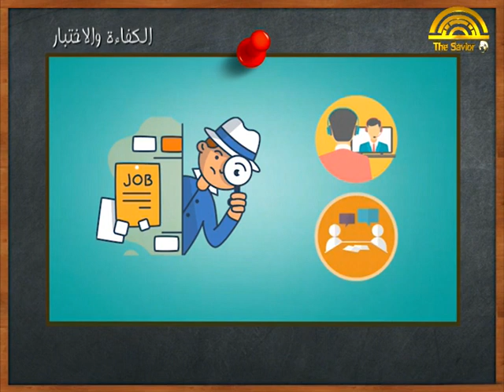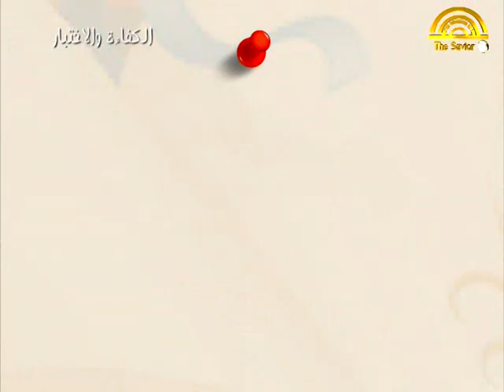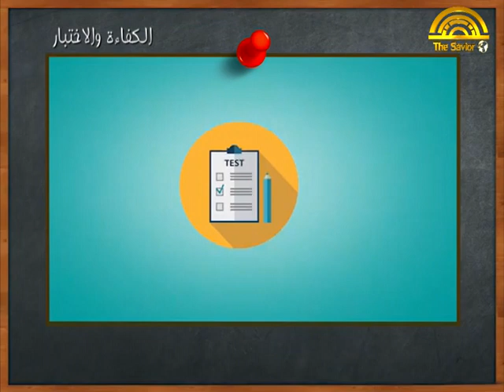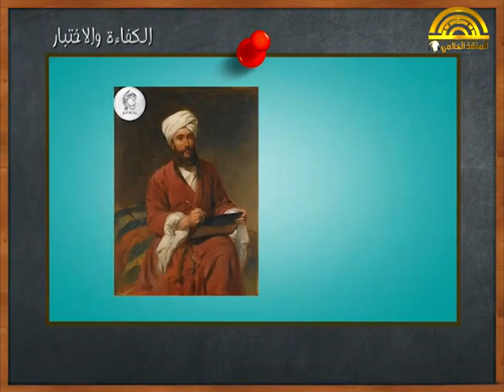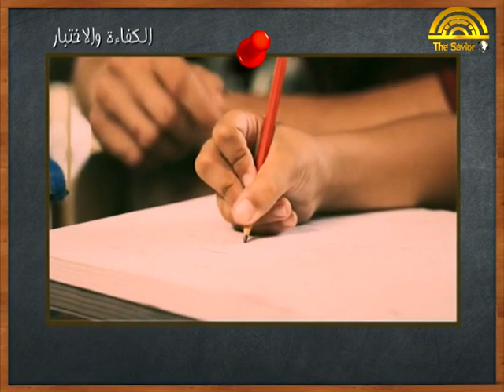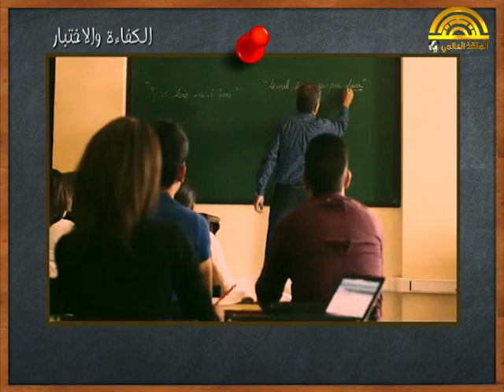الكفاءة والاختبار | اصول كل شيء